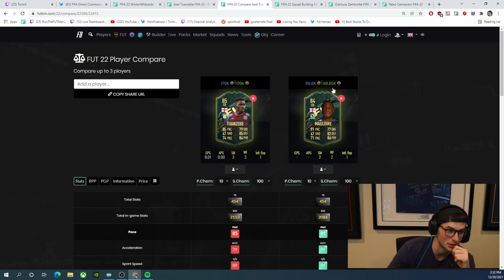Nick reacts to NEW 91 Pace CB Magloire SBC